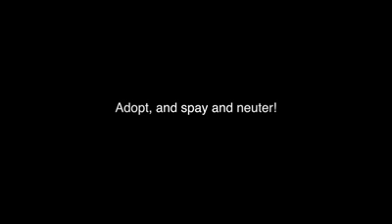Fox Hollow Animal Hospital: Working with shelter pets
Dr Ross Henderson spent some time at Foothills Animal Shelter meeting all of their wonderful adoptable dogs and bringing some musical relaxation to each of them! We met some amazing friends and you can find them featured on the Foothills website if you are looking for a best friend! Give some love to your local shelter!